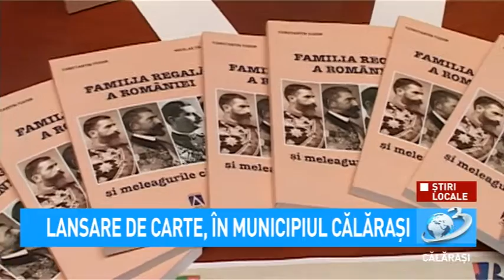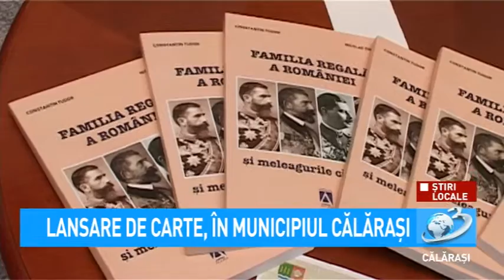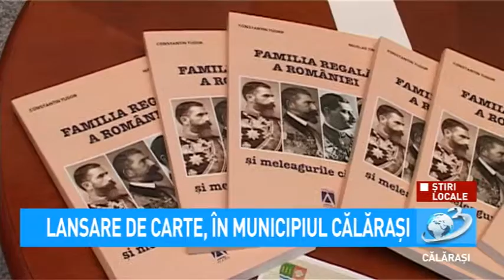Știri Locale - Lansare de carte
Știri Locale

A ieșit de sub tipar volumul "Familia regalp a româniei și meleagurile călărășene", semnat de profesorii Constantin Tudor și Nicolae Țiripan.